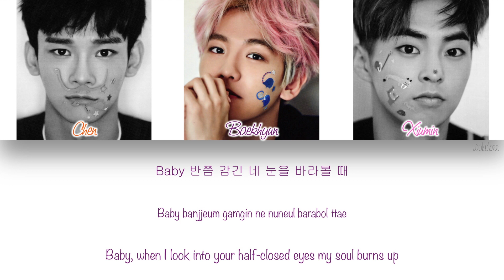[HAN|ROM|ENG] EXO-CBX (첸백시) - Crush U (Color Coded Lyrics)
EXO-CBX (첸백시) - Crush U with Hangul, Romanization and English subs.

[SONG INFO]

Title: Crush U
Artist: EXO-CBX (첸백시)
Album: Crush U (N-POP with yoonsang)
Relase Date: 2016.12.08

Lyrics: 신유미
Composer: 윤상, 이완구
Arrangement: -

[COLOR CODE]

Orange - Chen
Grapes - Baekhyun
Pink - Xiumin
Black - All

[TRACKLIST]

[CREDITS]

Hangul: klyrics.net
Romanization: lyrics.net
Color Coding: me

All Rights Administered by the owner.